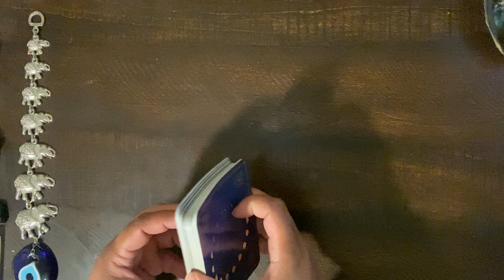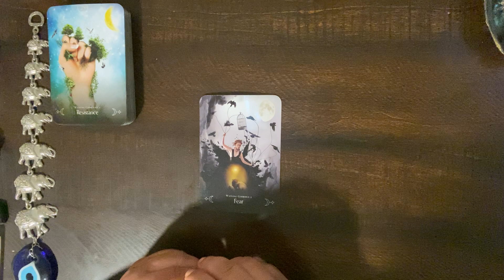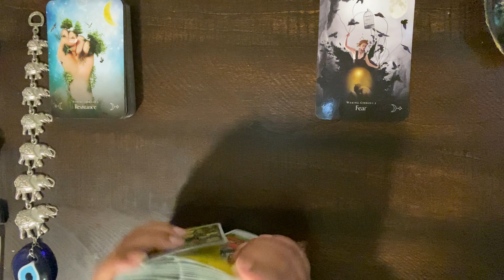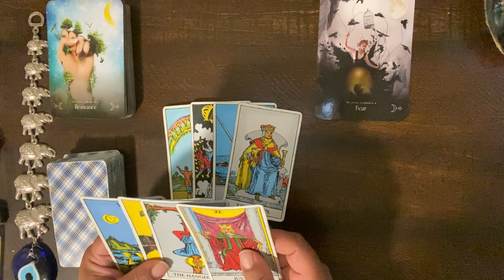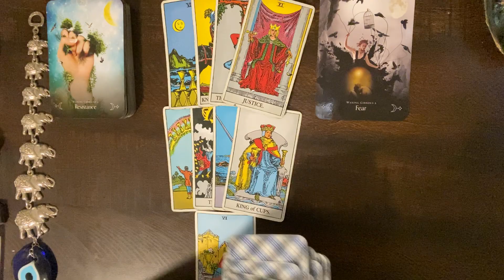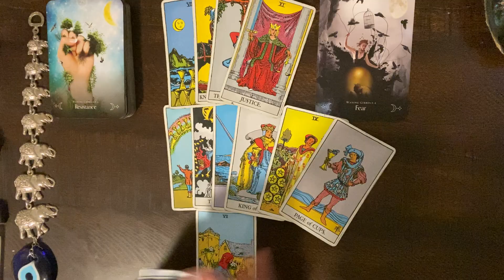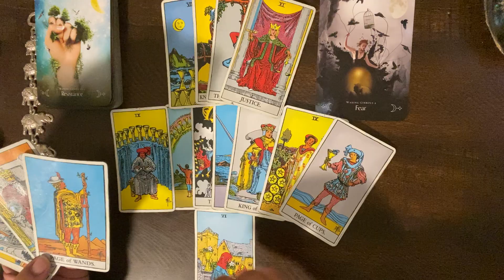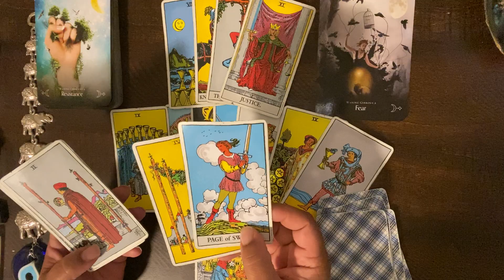***TAURUS*** ♉️ "YOU HAVE A TRICK UP YOUR SLEEVE BUT BE CAREFUL!!!"